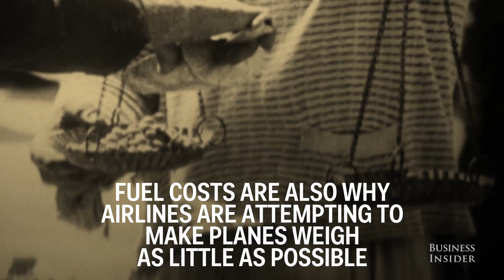Here’s why flights take longer than they did 50 years ago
Airlines fly planes slower today than they did in the past, making it take longer to get to your destination. Here's why.